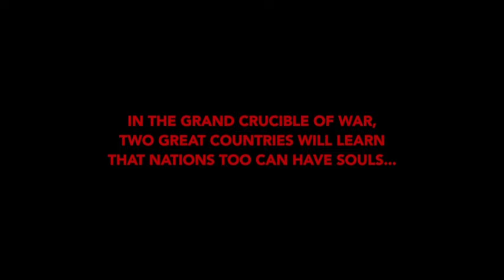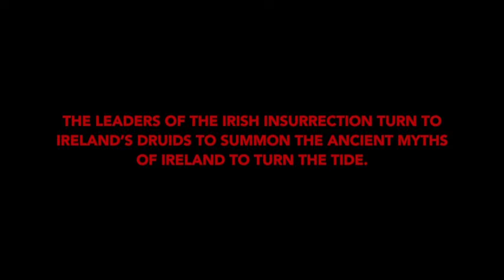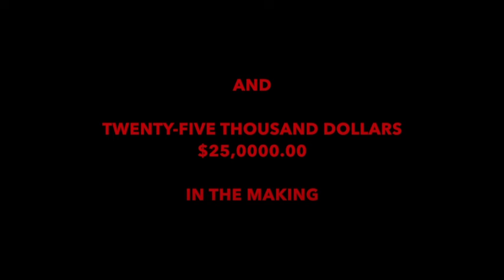Tir na Fuil Anthology Trailer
In the grand crucible of war, two great countries will learn that nations too can have souls... and that they can be lost.

Ireland. The early 20th Century: The British Empire rules over a quarter of the world’s population. As a world is plunged into war, Ireland declares its independence from Great Britain.

Realizing that they cannot defeat the British conventionally, the leaders of the Irish insurrection turn to Ireland’s druids to summon the ancient myths of Ireland to turn the tide.

But it turns out the British are not without magic and myths of their own. And the two sides will fight a war that will uncover the truth behind the English, the Irish, and the Church that will change both countries forever.

MICHAEL COLLINS - VS - ALEISTER CROWLEY

This Holiday Season. THERE WILL BE BLOOD.

Featuring the talents of:

KHOI PHAM (Incredible Hulk, X-Men, Iron Man)
PHIL McNULTY (Kevin Smith’s SMod Co.)
POW RODRIX (Justice League of America, Wolverine, What If - Secret Invasion)
GRAEME HOWARD (Lion’s Gate Films)
DREW MOSS (The Crow: Pestilence, FUBAR: Mother Russia)
CHRIS EHNOT (Grimm Fairy Tales, Wonderland, Fallen)
WILSON RAMOS, JR. (Iron Man, Thor, Deadpool, Uncanny X-Men)
ED DUKESHIRE (The Incredible Hulk, X-Men Forever, 28 Days Later)
JIM CAMPBELL (Star Wars Tales, Uncanny X-Force, Wolverine and the X-Men)